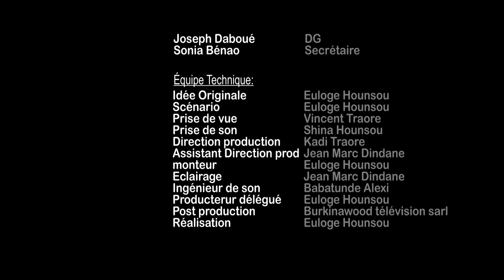SÉRIE BURKINABE - DÈTTE SPIRITUELLE - EPISODE 1